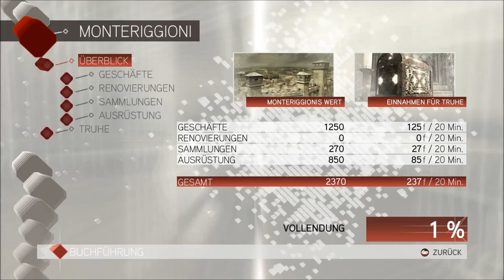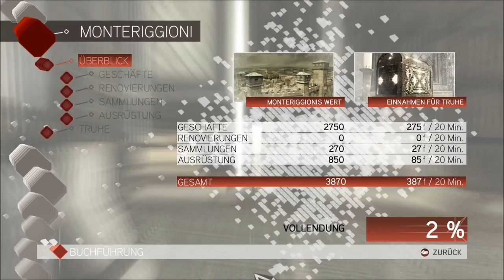Let's Play Assassin's Creed II #18 (Blind) [Deutsch|Full-HD]